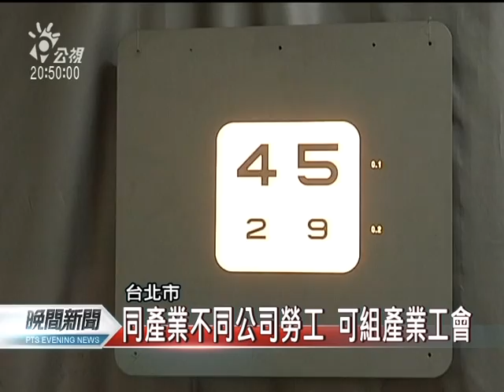20110608-公視晚間新聞-眼鏡產業工會拔頭籌 北市第一家.mpg